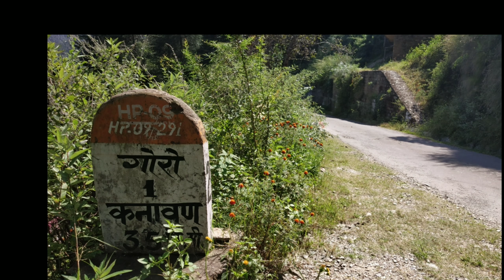Shimla waterfall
Goro village near shoghi Shimla

gas stove

Fuel can

my mic

my tripod 👉

Folding Bucket👉

my 3 in 1 waterproof jacket

my Trouser👉